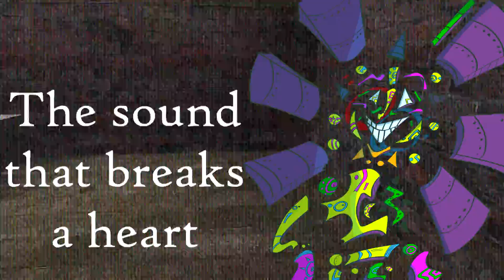Drink For Weep - Beep Boop Drip Drop (Official Visualizer)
Beep Boop Drip Drop
That's all we are
The sound that breaks a heart

This moment is forever
This moment is your life
This moment I am waiting
This moment is all there ever was